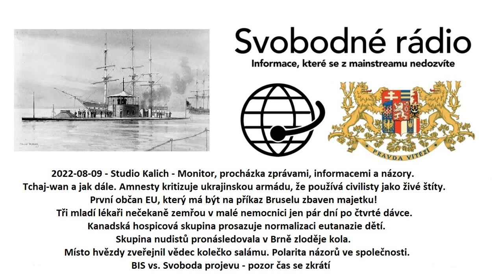2022-08-09 - Studio Kalich - Monitor, procházka zprávami, informacemi a názory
Tchaj-wan a jak dále.
Amnesty kritizuje ukrajinskou armádu, že používá civilisty jako živé štíty.
První občan EU, který má být na příkaz Bruselu zbaven majetku!
Tři mladí lékaři nečekaně zemřou v malé nemocnici jen pár dní po čtvrté dávce.
Kanadská hospicová skupina prosazuje normalizaci eutanazie dětí.
Skupina nudistů pronásledovala v Brně zloděje kola.
Místo hvězdy zveřejnil vědec kolečko salámu.
Polarita názorů ve společnosti.
BIS vs. Svoboda projevu - pozor čas se zkrátí